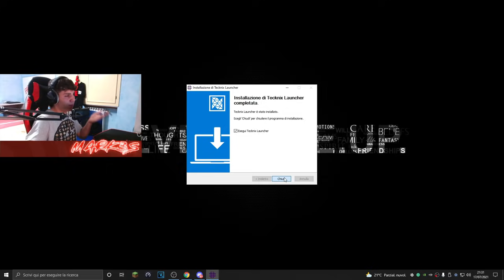IL NUOVO CLIENT FPS BOOST per LE BEDWARS!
Ciao a tutti e benvenuti nella descrizione del video!
Mi raccomando prima di proseguire col leggere la descrizione, esegui questi piccoli passaggi:
- LASCIATE LIKE
- COMMENTATE (SE VOLETE ESSERE SALUTATI NEL PROSSIMO VIDEO)
- CONDIVIDETE IL VIDEO CON I VOSTRI AMICI
  e ricordate i video sul mio canale usciranno TUTTI I GIORNI alle ore 15:00

- Mark3sClient: shorturl.at/eBCP7
- MARK3SPACK V5: shorturl.at/ahmyH
╰┈➤ HARDWERE & SETUP:
- PC:
Processore: Intel i5 10500
Ram: 16 gb - 3600 mhz
Scheda video: Rtx 3070 Eagle 8 gb
Alimentatore: 650 watt
Scheda Madre: Gigabyte B460

Da questo sito ho preso il mio pc!

- SCHEDA AUDIO
- ASTA PER MICROFONO
- SEDIA DA GAMING

I VIDEO SUL MIO CANALE USCIRANNO TUTTI I GIORNI ALLE ORE 15:00